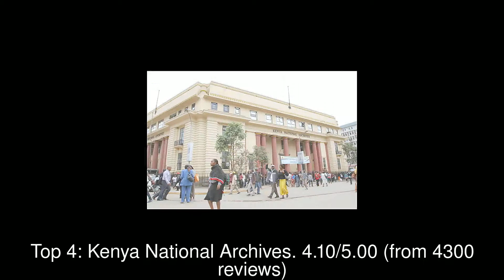Best Tourist Attractions you MUST SEE in Machakos, Kenya | 2019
Machakos County is a county of Kenya. Its capital is Machakos. Its largest town is Machakos, the country's first administrative headquarters.

1: Uhuru Park
2: Nairobi National Park
3: Giraffe Centre
4: Kenya National Archives
5: Nairobi National Museum
6: Jeevanjee Gardens, Nairobi
7: ABC Place
8: Sheldrick Elephant & Rhino Orphanage
9: Ngong Forest Sanctuary
10: Nairobi Safari Walk